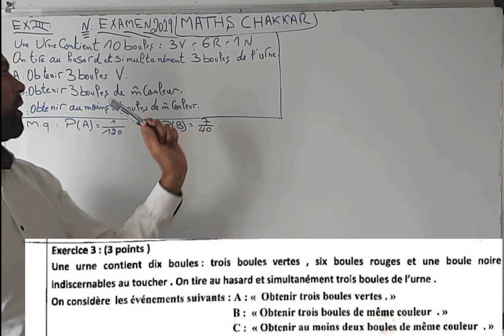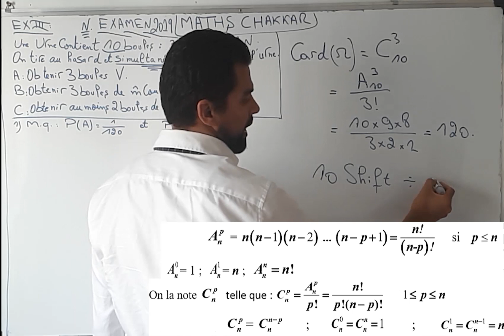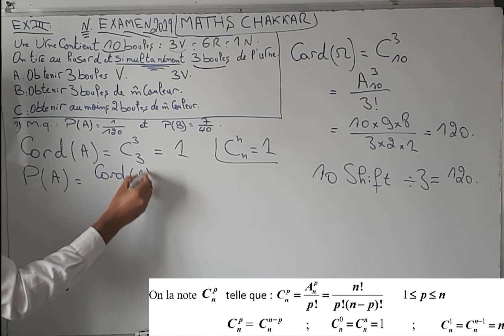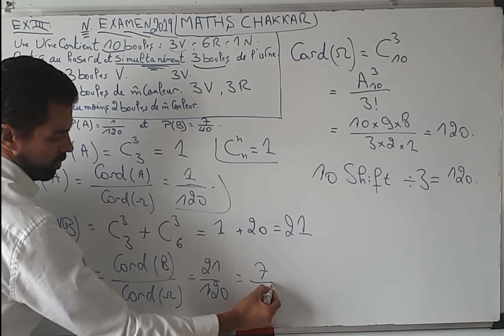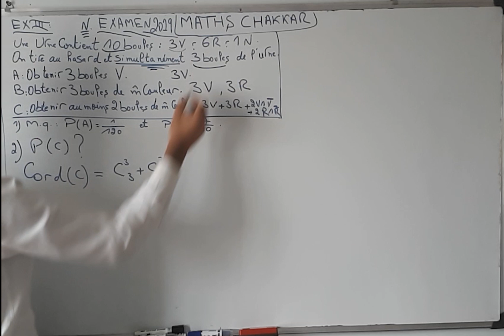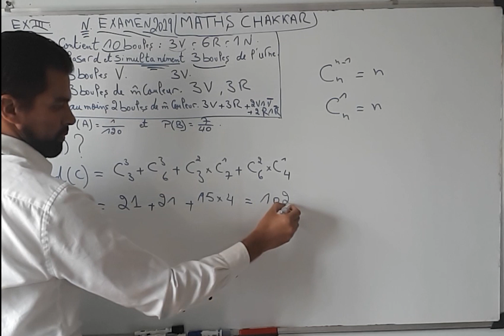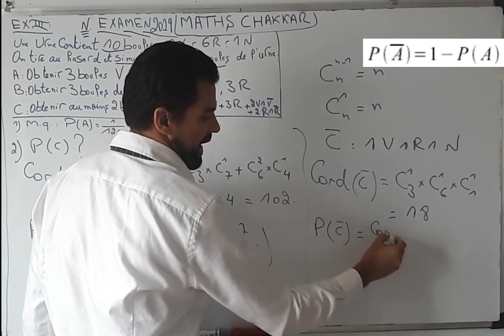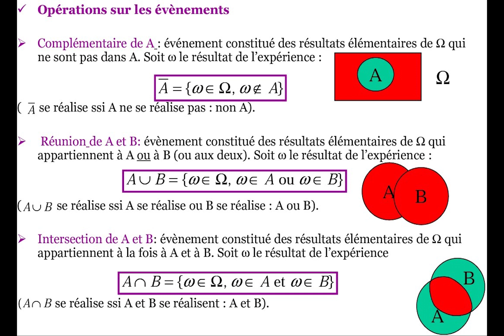Probabilité: simultanément. l'examen national 2019 en maths session normale P:3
PROBABILITÉS
PC. SVT. Techniques